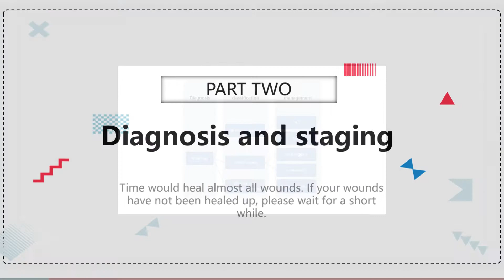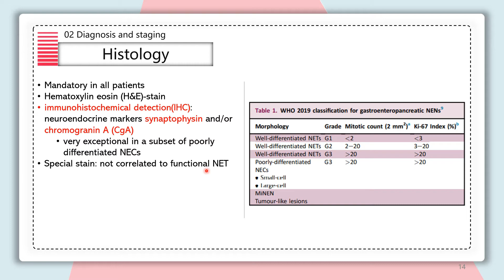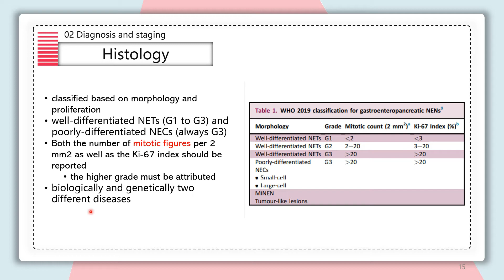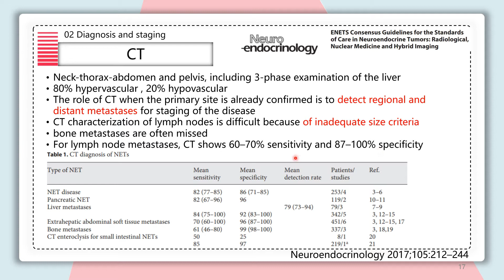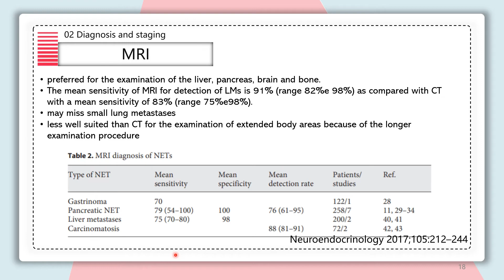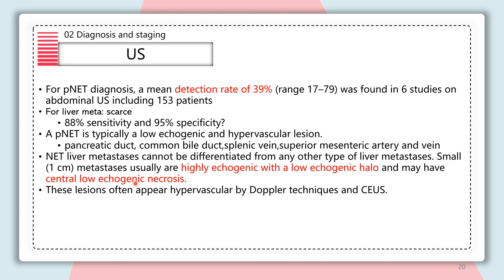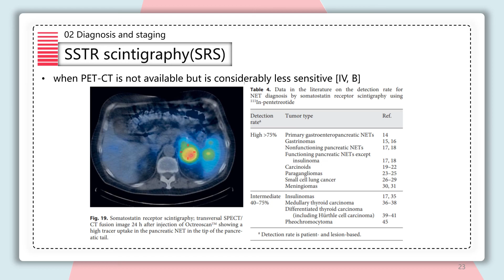【神經內分泌腫瘤Neuroendocrine tumor(NET) 2/3】檢查診斷與分期diagnosis and staging/ESMO guideline 2020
【神經內分泌腫瘤】診斷與分期diagnosis and staging
這是一個少見但是會發生在所有器官的腫瘤
也就是說基本上所有器官的癌症其中一個鑑別診斷都有Neuroendocrine tumor(NET)
對於NET有基本的了解可以增加臨床的sensation

reference: 歐洲腫瘤科醫學會 ESMO 2020 guideline